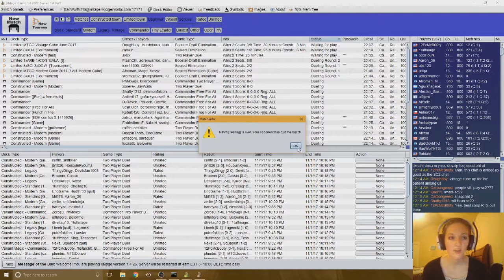Modern Monday - 8-Rack VS Jeskai Suspend